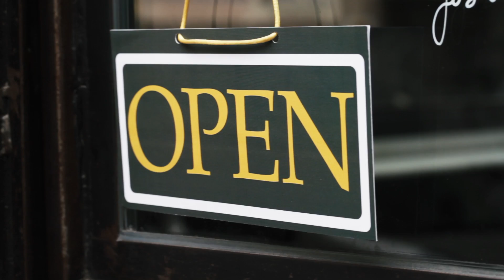"El bar de las grandes esperanzas" de J.R. Moehringer - La Madre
La madre de J.R. es la persona más sincera que él conoció, sin embargo, también era una mentirosa extraordinaria, pero sólo lo hacía evitar causar dolor de una mala noticia.

Conoce la conmovedora historia de un niño sin padre que busca darle voz a su destino